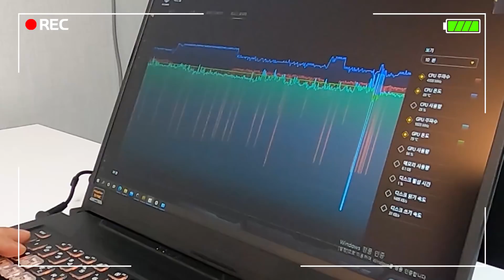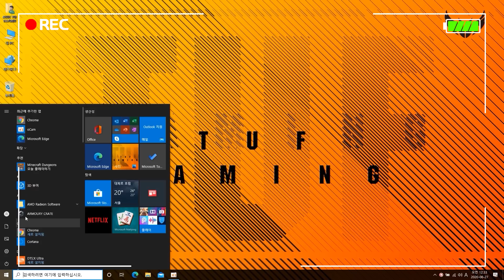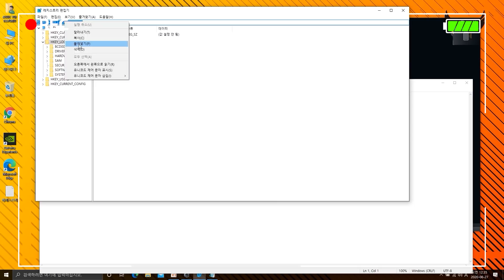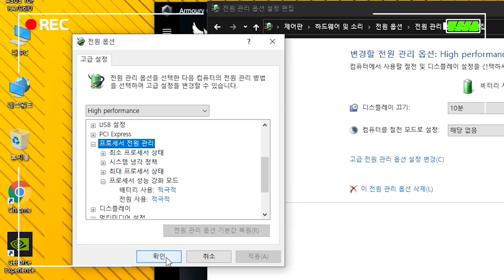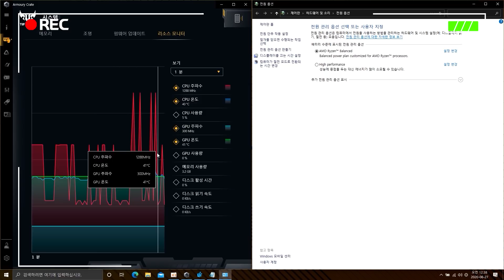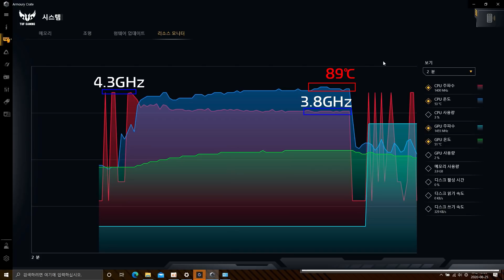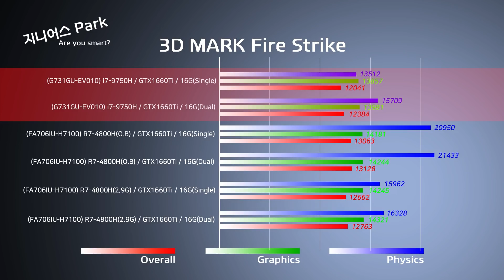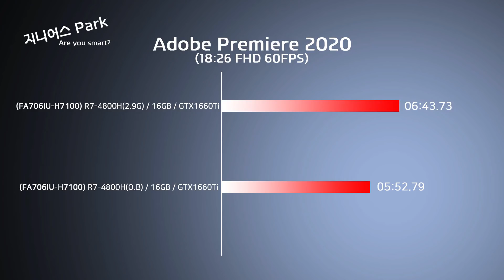AMD 르누아르 발열제어 방법!! INTEL은 언더볼팅, AMD는 ?? (Feat, 총알받이)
AMD 르누아르 게이밍 노트북의 발열제어 방법을 알려드립니다.

레지스트리는 아래 내용을 복사해서 붙이세요.
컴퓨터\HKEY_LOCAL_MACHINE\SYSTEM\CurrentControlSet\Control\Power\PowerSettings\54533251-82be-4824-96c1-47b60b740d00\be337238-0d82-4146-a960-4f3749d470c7